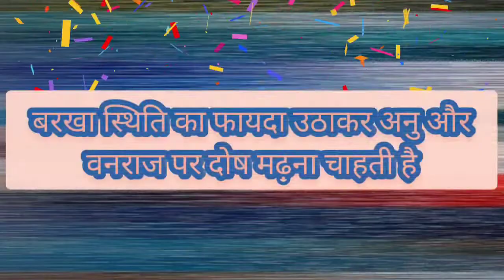बरखा स्थिति का फायदा उठाना चाहती है |my opinion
This is my opinion/reaction video on topic-
बरखा स्थिति का फायदा उठाना चाहती है
Your Queries-
1) NEWS REPORTING
2) SCHOLARSHIP
4) PERMITTED BY COPYRIGHT STATUTE THAT MIGHT OTHERWISE BE INFRINGING
5) NON-PROFIT